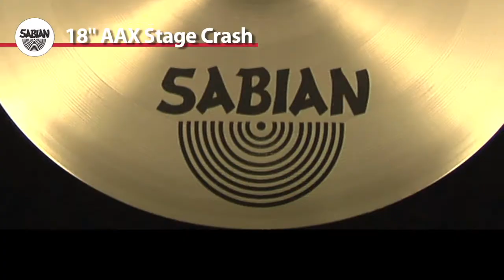Sabian 18" AAX Stage Crash Product Demo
A close look and listen to the Sabian 18" AAX Stage Crash